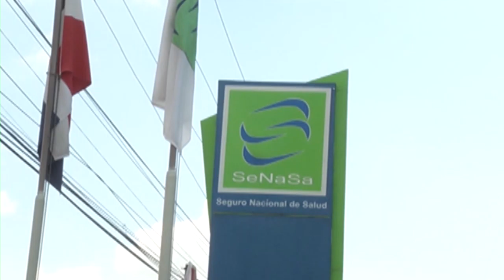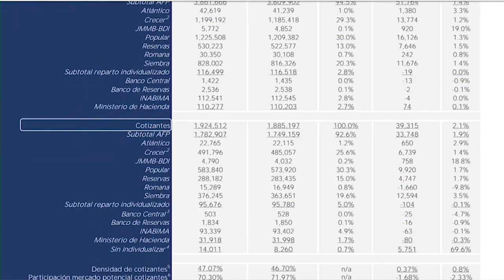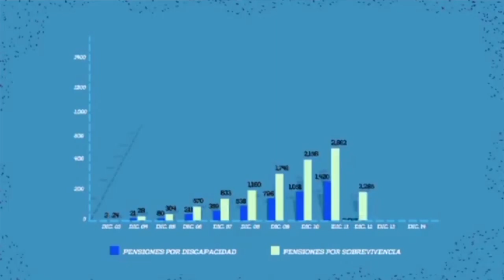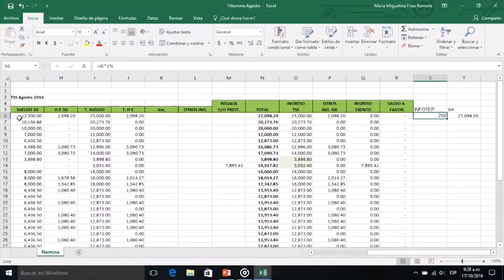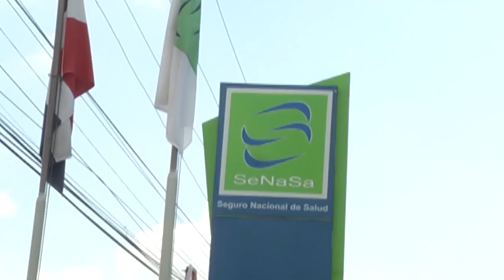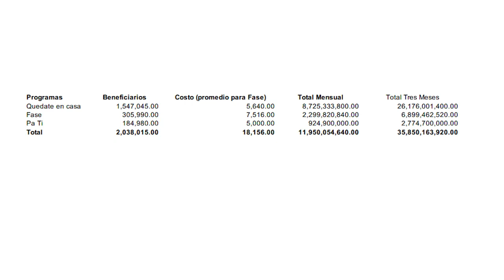MARKET EYN B 2 30 11 20